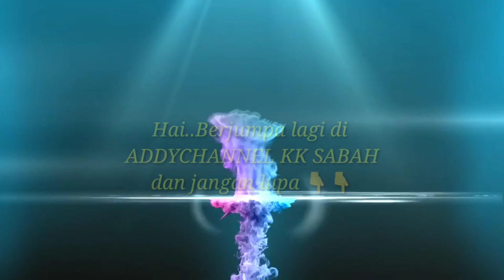Aktiviti kampung part 2 cara menghalau serangga menggunakan daun pandan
tips cara menghalau serangga mengunakan daun pandan di rumah.. gunting halus2 dan letak pada tempat yang di ingini seperti bawa singki atau tempat2 yg tersembunyi..